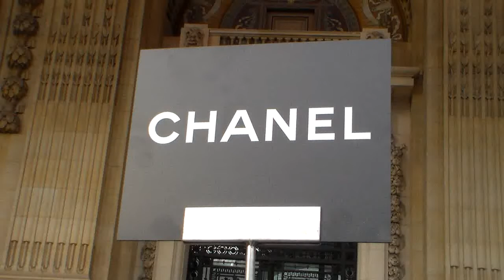Joana PREISS @ Paris Fashion Week 27 January 2015 Show Chanel